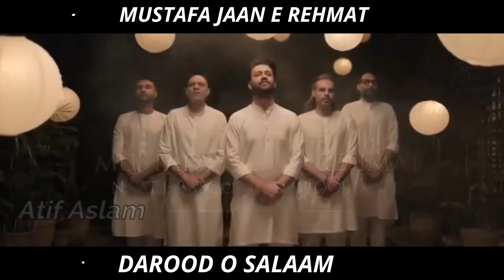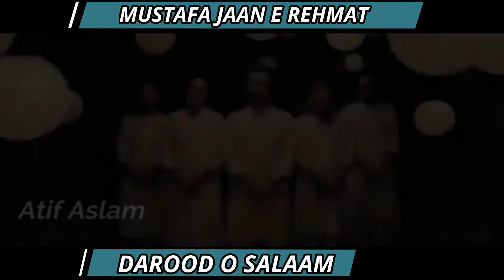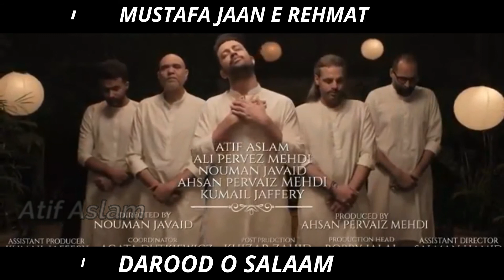Mustafa Jaan E Rehmat Pe Lakhon Salam | Atif Aslam New Naat Salam-e-Ajizana || DAROOD O SALAAM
Mustafa Jaan E Rehmat Pe Lakhon Salam - Atif Aslam - Boss Menn

Vocals:
Atif Aslam
Ali Pervez Mehdi
Nouman Javaid
Ahsan Pervaiz Mehdi
Kumail Jaffery

similar keys : atif aslam,salam e ajizana,atif aslam new naat salam e ajizana,new naat 2021,atif aslam new naat salam-e-ajizana || new naat 2021,newnaat,atifaslam,atif,atif aslam mashup,atif aslam songs,naat,salaam,ramadan,ali pervez mehdi,ahsan pervaiz mehdi,nouman javaid,kumail jaffery,monthofgood,mubarakmaheena,eyazulrasheed, atif aslam,bossmenn,atif new kalam,atif aslam new ramzan kalam,bossmenn new video,atif aslam new video,mustafa jane e rehmat,ramadan 2021,atif aslam new kalam,atif aslam new islamic video,durood o salam,new durood o salam